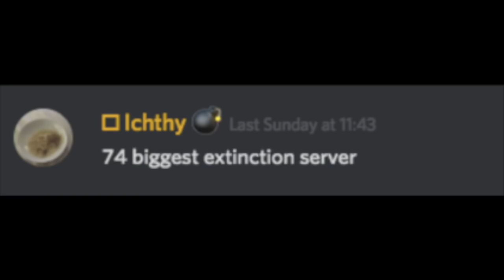BIGGEST WAR ON OFFICIAL SMALL TRIBES PS4 ARK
The London- Yung Thug
The Real Slim Shady - Eminem
Dead to Me- Sex Whales and Fraxo
Sorry Not Sorry- Demi Lovato